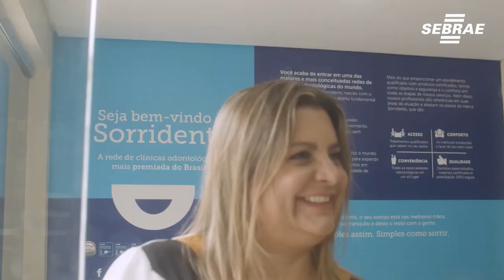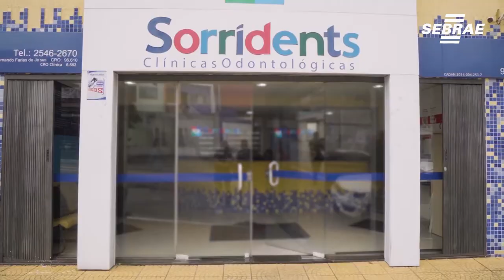Carla empreende desde cedo e hoje tem uma rede de sucesso -Bate Papo Empreendedor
A sorridents acredita que o brilho que faz o mundo girar está no sorriso de cada um. E para expandir esse poder transformador, oferecem em suas s unidades uma enorme variedade de soluções odontológicas.
Veja mais sobre essa história no - Bate Papo Empreendedor